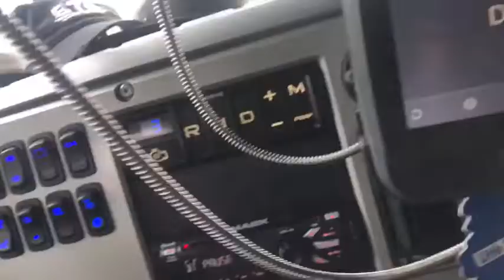Should Truckers Be Worried About C-19 | Flatbed Life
TT- ItsUpWitVo
T- ItsUpWitVo